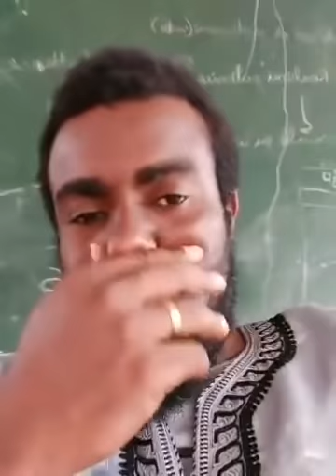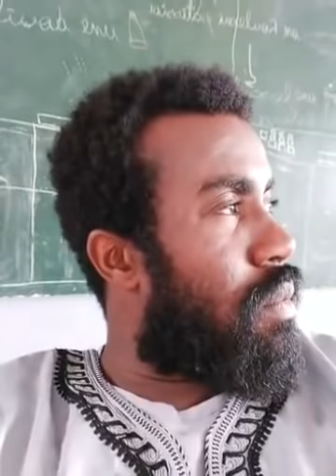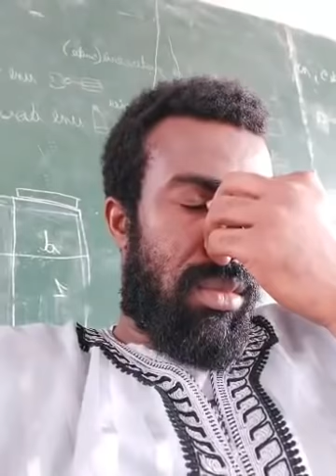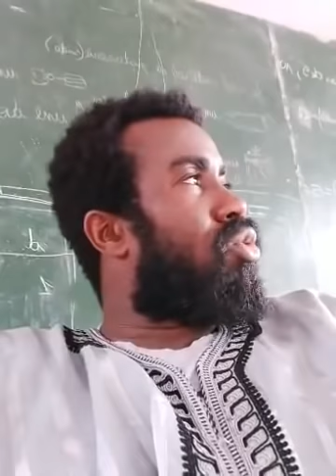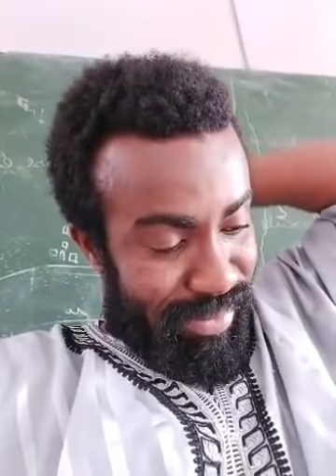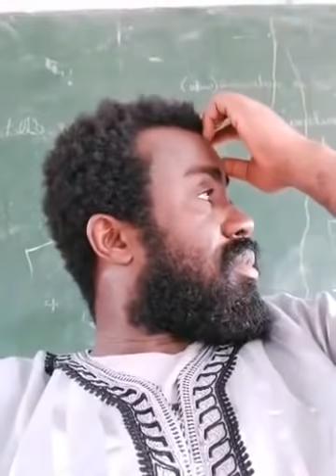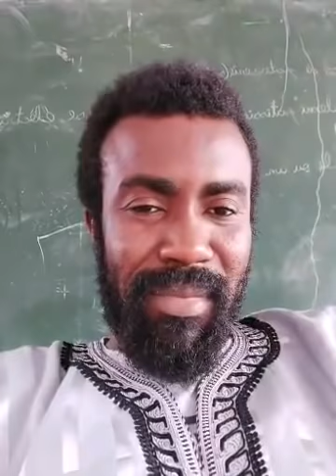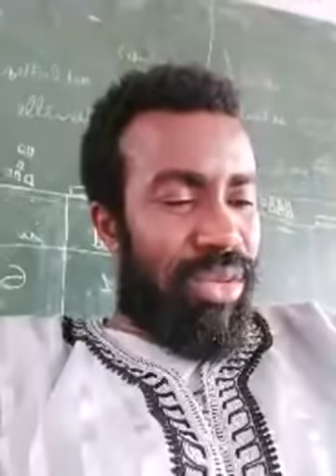COMFIRMATION DES REVELATIONS POUR L' ANNEE 2021 - PROPHETE ALAIN CYRILLE DJEDJE